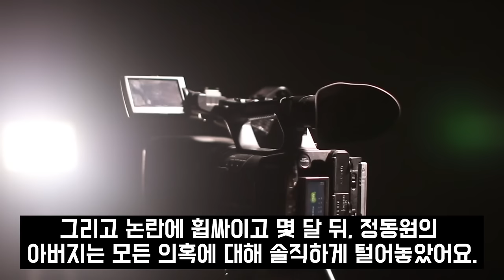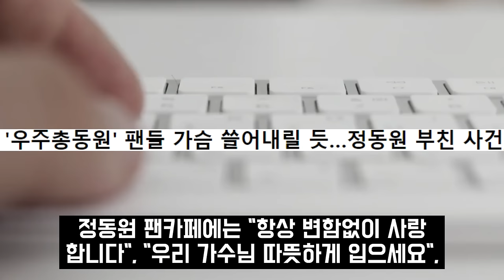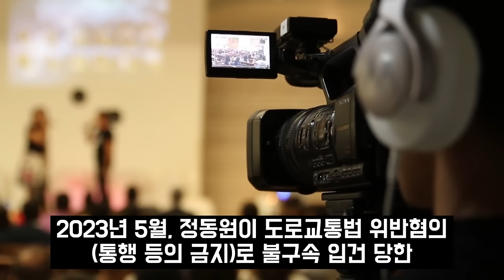정동원 새엄마 정체 알고보니? 할머니의 눈물에 분노한 정동원 결국.. 정동원아버지 감옥 재산